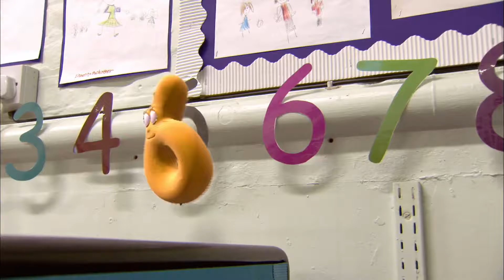NUMBERJACKS | Six Of One | S1E36